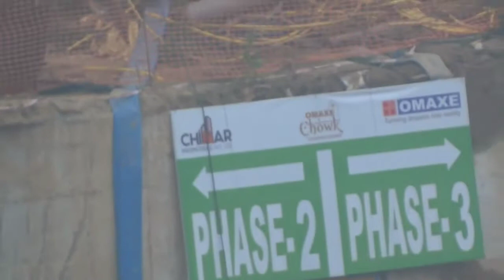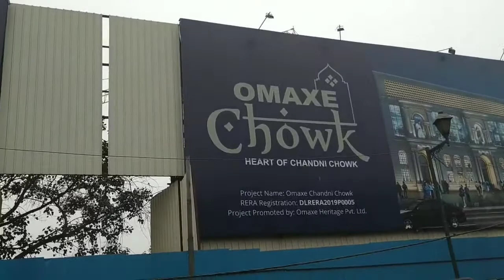Omaxe Chowk, Actual Site, Construction Status, Chandni Chowk, Old Delhi, 2100 Car Parking